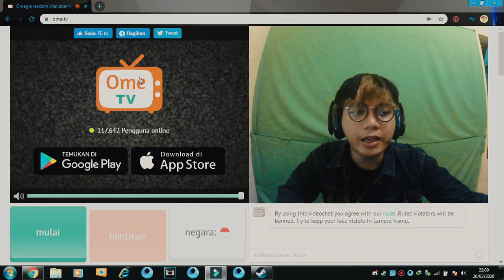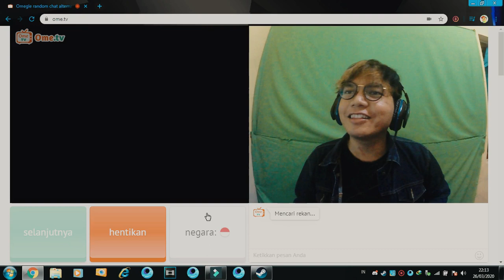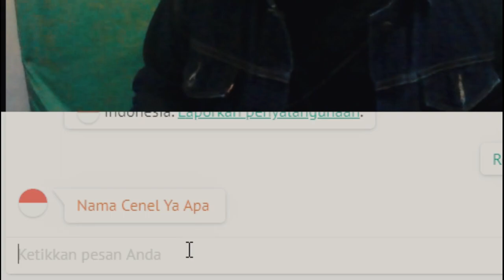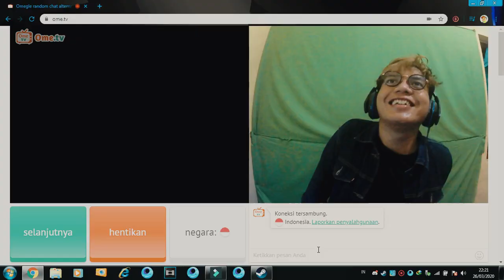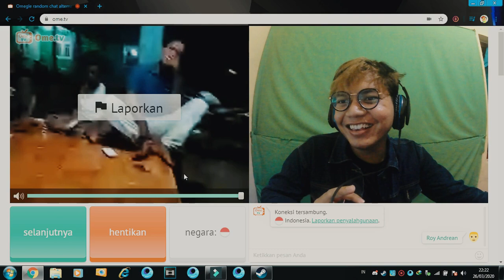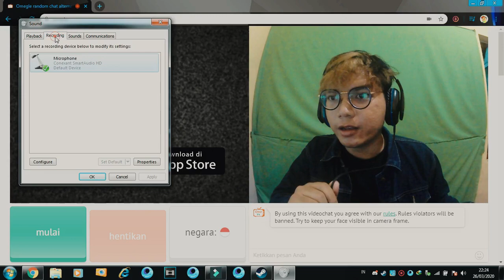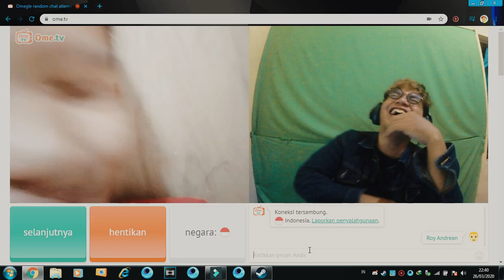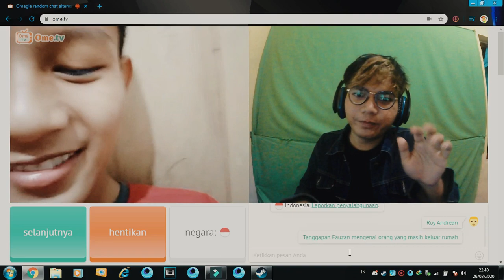SOCIAL DISTANCING DIEM DIRUMAH MENDING MAIN OME TV